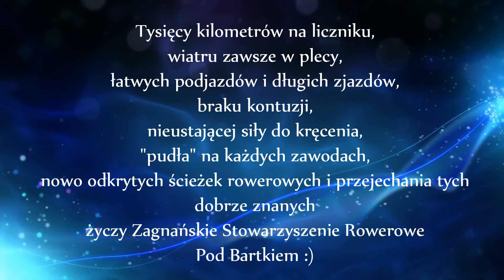'Podbartkiem.pl" Byle przed siebię